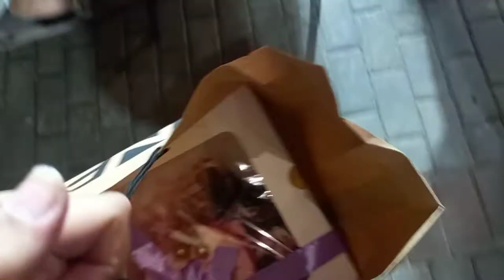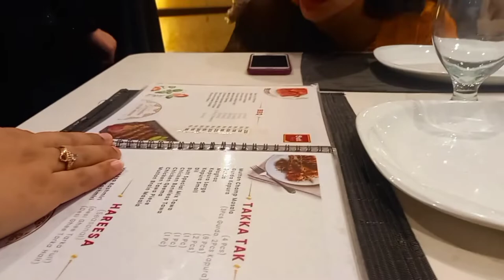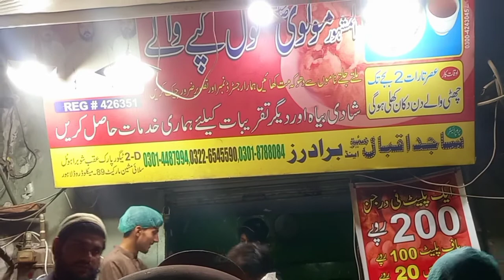Mother's day Vlog ♥️🌍 | Mama k lia ak payara sa surprise |😮💖 Rabi Imran mother's day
》 Be my friend on Instagram:
See you around in the next video, Follow me and stay tunned 💞🤝
Bye Byeeee ✨